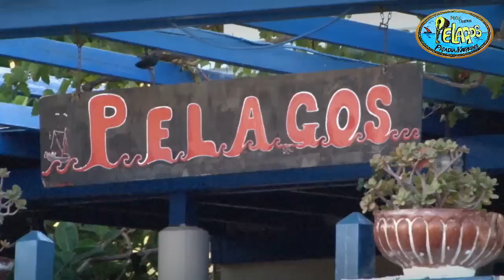Pelagos Pigadia Karpathos 2012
A nice restaurant called Pelagos with traditional menus and LIVE music!
The staff of Pelagos welcomes you!

An impression of a day @ Pelagos.

Camera + Editing = Visualz.tv